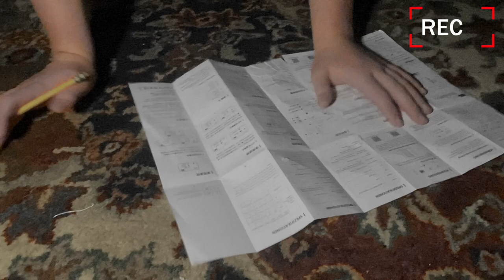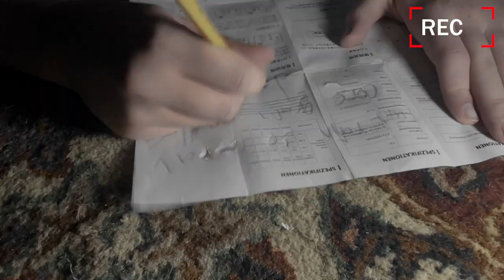When You Find The Ghost In Your Basement (At 3AM)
dooo doo chess with queso

ghoooooost
ghost

hunting us

help

plz